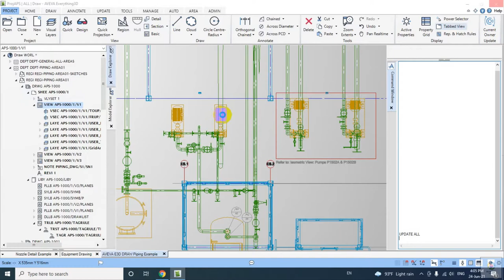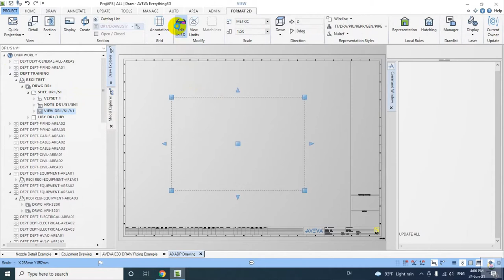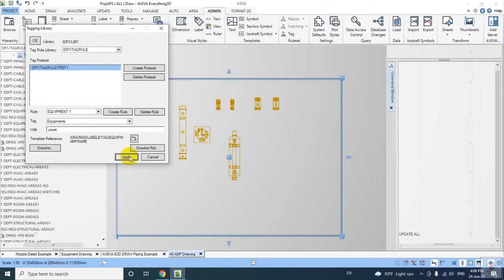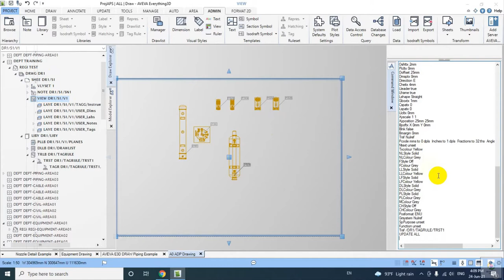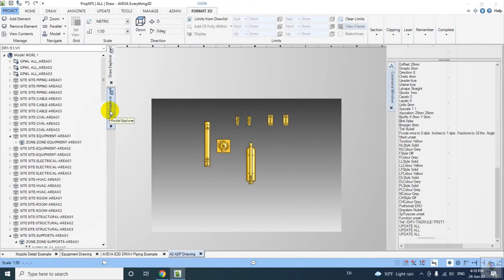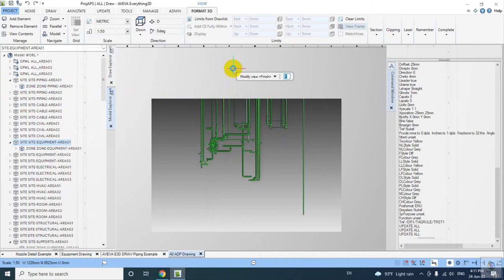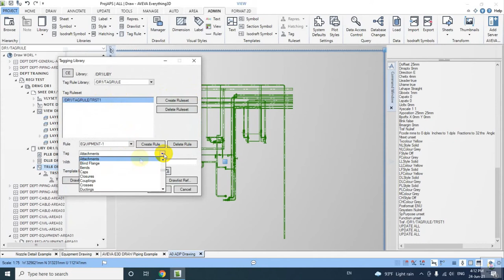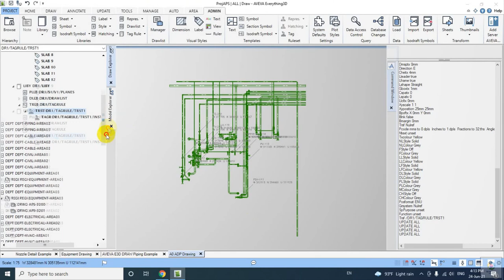AVEVA E3D - DRAW MODULE PART III- AUTO TAGGING LABBEL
If you like our efforts & content